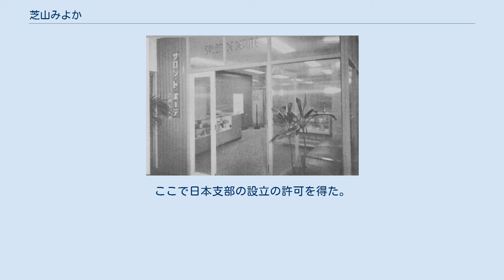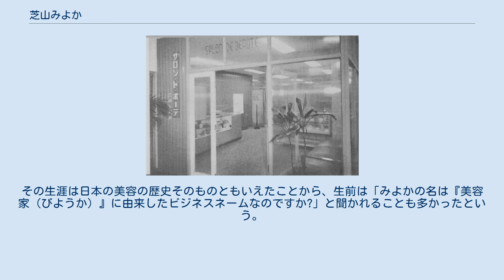芝山みよか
芝山 みよか（しばやま みよか、1907年〈明治40年〉8月12日 - 2009年〈平成21年〉6月11日）は、日本の美容家。
日本で初めてエステティックサロンを開業した人物とされ、長年にわたる東京都の美容室の経営などで、美顔術やエステティックの普及に努めた。
「エステの母」とも呼ばれ、日本美容界の草分け的存在ともいわれる。
日本エステティック協会（旧名は日本エステシャン協会）の初代会長。
神奈川県横浜市山下町出身、フェリス和英女学校（後のフェリス女学院中学校・高等学校）卒業。
出生名は芝山 見与加、結婚後の本名は小守谷 見与加（こもりや みよか）。
 芝山兼太郎の営む美容院。
中央が少女期の芝山みよか、向かって右が兼太郎 横浜の山下町で、日本の美顔術の始祖と呼ばれる芝山兼太郎のもとに誕生した。
兼太郎は理容所「日之出軒」と美容所を経営しており、みよかは父の店を遊び場代わりとして育った。
 美容所は国外の来客のみで、当時のフランス大使夫妻も訪れ、みよかはマニキュアの仕方を教わるなどして可愛がられることも多かった。
このような環境において、美容については特別な勉強をすることなく、子供ながら見様見真似で自然に技術を身につけていた。
 元街小学校を卒業後、「日之出軒」の顧客であったユージーン・ブースの推薦を受けて、ブースが校長を務めるフェリス和英女学校へ進学した。
父の兼太郎は『実用美容術指針 一名学理的化粧法』を出版し、日本全国を回って技術講習会を開催しており、みよかも女学校を卒業後に、父から「旅は出会いと勉強の場」と諭されて、父と共に日本中を回った。
北は北海道から南は九州まで、アイヌ部落にまで踏み込み、さらに中国や朝鮮など日本国外へも足を伸ばした。
 1929年に上野松坂屋に開設された美容所 戦前、芝山みよか開催による美容セミナー 1929年（昭和4年）1月に、文筆家の小守谷達夫と結婚した。
みよか自身に美容師になる意志は無かったものの、兄2人が相次いで死去したために家業を継ぎ、同1929年4月に東京府の上野松坂屋に美容所を開設した。
 夫は美容の仕事に理解を示しており、「家で培われた技術を継ぐべき」との夫の言葉も後押しとなった。
同1929年11月には父の兼太郎も、56歳で急逝した。
 その後は夫から経営面での協力を受けつつ、美容業に専念し、松坂屋名古屋店、大阪店、静岡店と、各地に店舗を展開した。
当時は和装に洋髪（女性の西洋風の髪形）がお洒落と見なされていたため、当時のファッションリーダーといえる芸妓たちが足しげに店に通い、みよかの店の営業はそうした女性たちに支えられた。
美容所の存在が新聞などのメディアに取り上げられることも、次第に多くなった。
 時代が太平洋戦争に突入すると、若い女性たちが女子挺身隊として動員され、みよかの店からも若い客や若い店員が姿を消し始めた。
さらに奢侈品等製造販売制限規則（七・七禁令）により、パーマネントウエーブが禁止された。
 みよかはこれに対して、牛山喜久子、マヤ片岡、山本鈴子ら、当時の各地で活躍していた同年代の美容家たちと共に、美容クラブ「火曜会」を結成した。
さらに他の美容家たちと共に、日本パーマネント協会などの団体に呼びかけ「大日本淑髪連盟」を結成し、国民精神総動員や警視庁に嘆願を続けた結果、営業禁止ではなく「華美自粛」を条件として営業を続けることができた。
 やがて「兵器の材料」として、鉄製品の提出を求められて、アメリカ製のパーマ用機械や椅子もすべて失った。
1ドルが2円50銭の時代に、500ドルを投資しての設備であり、大変な損失となった。
 みよかは「せめて髪型くらいは」との客の要望に応えて、木炭を利用したパーマ「淑髪（しゅくはつ）」を考案し、美容院を継続させた。
女性たちは配給切符で買った木炭を手に、店を訪れた。
 戦中には結婚式を挙げて戦地に赴く兵隊も多く、みよかは「戦時下だからこそ女性を美しく」と奔走した。
皮肉にも戦中という非常事態には、純和風の髪の支度は困難であり、軽便な洋髪を生かす機会が多くなっていた。
 しかし1944年（昭和19年）には、企業整備令により美容室の閉鎖に至った。
みよかは美容器具を手に、お洒落を楽しむ時代の到来を願いつつ、山梨へ疎開した。
 翌1945年（昭和20年）の終戦後、美容業の再開に取り掛かった。
「売る物も無いのに美容業の再開は無理」との声もあったものの、同1945年に松坂屋上...